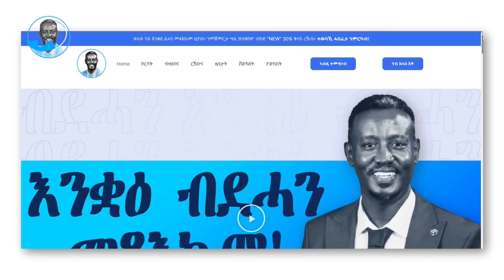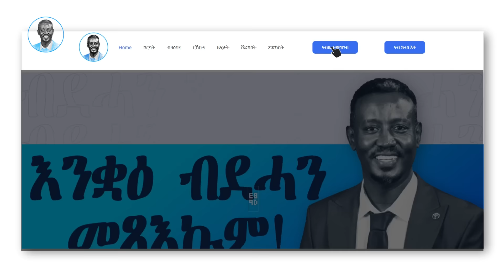ቢኒ ድሕሪ ዓወቱ እንታይ'ዩ ኣጋጢምዎ? ብዛዕባ ኤርትራ እንታይ በለ? ደቂ ጋንትኡ እንታይ ይፈትዉ?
ተዓዋቲ ቢንያም ግርማይ ዝሃቦ መልሲ ድሕሪ ዓወቱ፡ተቅዳዳማይ  ቢንያም ግርማይ ኣብ ዘሪእዮ ዘሎ ብልጹግ ዓወታት ከምዚ ኢሉ "ክልተ ዓወታትን ቀጠልያ ማልያን ምዕዋተይ ኣዝየ ሕጉስ ኢየ፥" እዚ ዓቢ ዓወት  ኤርትራን ኣፍሪቃን ኮይኑ ዘሎ  ተቐዳዳማይ ቢኒያም  ግርማይ ማዕከናት   ዓለም መዛራረቢ ኮይኑ ኣሎ።

00:00 መእተዊ
02:39  ትሕዝቶ ካብ ቃለ መሕተት